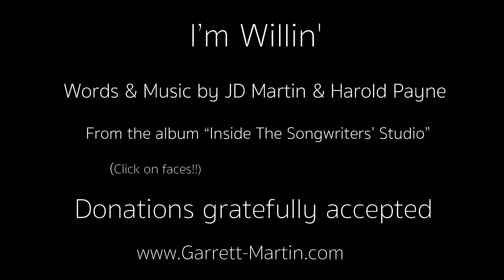I’m Willin’ - Song Only - Jan Garrett & JD Martin - 3.13.21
“I know the change may not come today.  But it’ll be worth the wait.”

Words and Music by JD Martin & Harold Payne.  Live performance by Jan Garrett & JD Martin.  Guitars by Garth Webber.  Harmony vocal by Annie Stocking.  Drum programming by David Kopatz.

For those of you who have asked how you can support us and our work financially, you can contribute Thank you so much!

Jan Garrett and JD Martin are multi-award-winning singer songwriters who live and create their music in the mountains of Colorado near Aspen.  They have written and recorded 9 CDs of original music, described as “Rich and intelligent, a velvet-hammer wake-up call as satisfying to the soul as it is to the ear….Fierce harmony, we the people, beyond politics, an extended family of the heart.